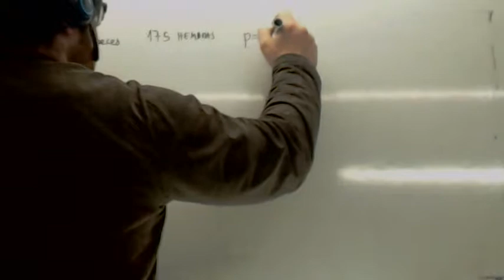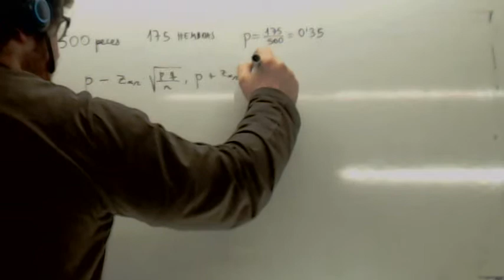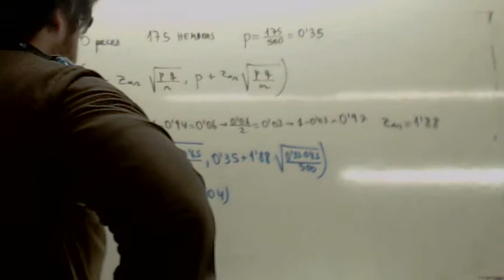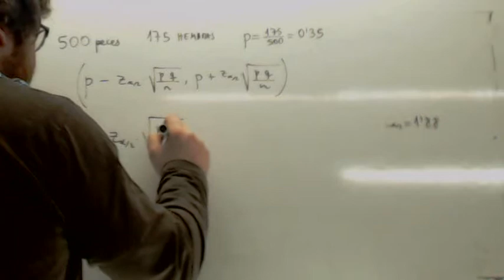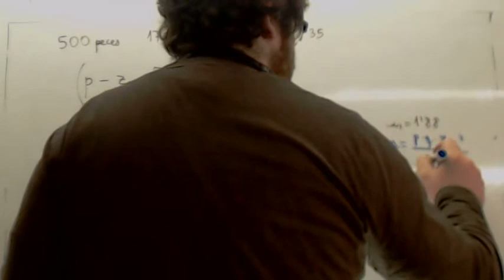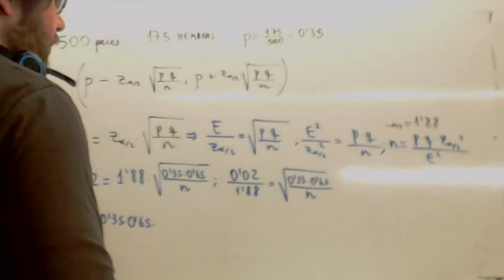Examenes Selectividad Andalucia Intervalos de confianza para proporciones Usero